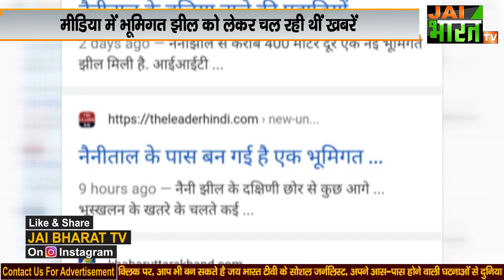Nainital की 200 मीटर लंबी झील कहां गायब हो गई,क्या है सच| 200 Meter Underground Lake Near Nainital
नैनीताल में 200 मीटर भूमिगत झील को लेकर इन दिनों मीडिया में कई खबरें चल रही है...लेकिन क्या ये संभव है कि कोई शहर 200 मीटर भूमिगत झील के ऊपर बसा हो...बस इसी विषय पर हमने इस पूरी खबर की पडताल की और देश के कई वरिष्ठ वैज्ञानिकों से उनकी राय जानी...तो क्या कहा उन्होंने देखिए हमारी इस खास रिपोर्ट में...